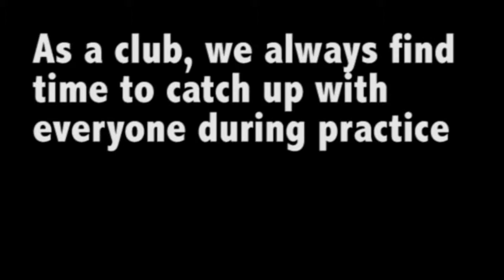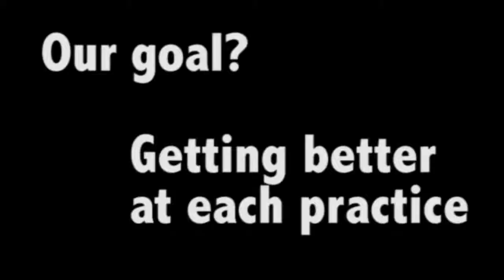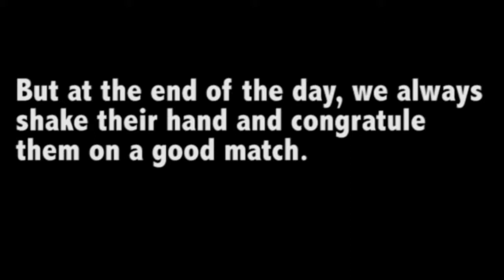UK Club Tennis Documentary (First Cut)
WRD 110 Final Assignment (First Cut)